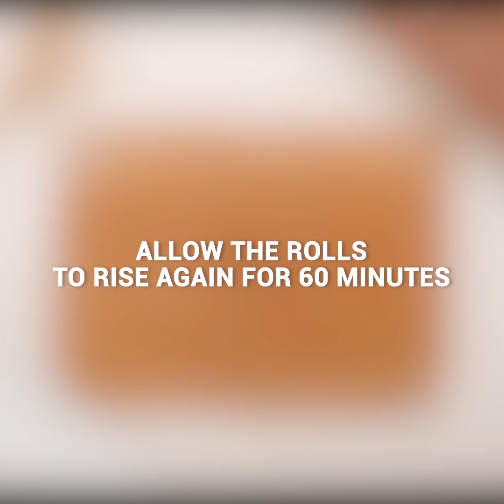Easy Homemade Sweet Buns